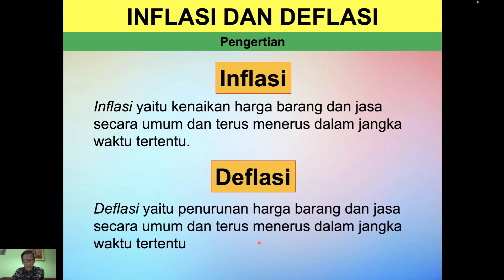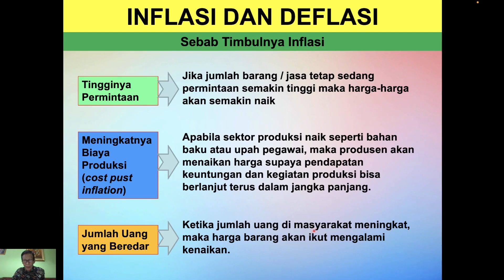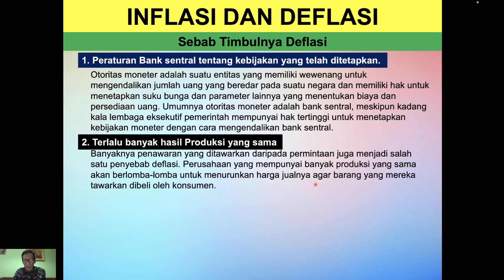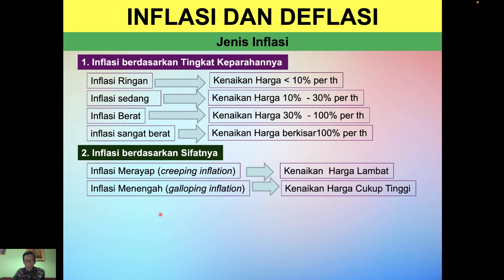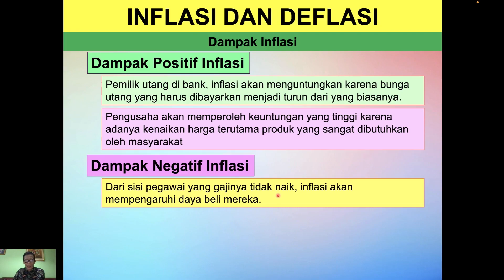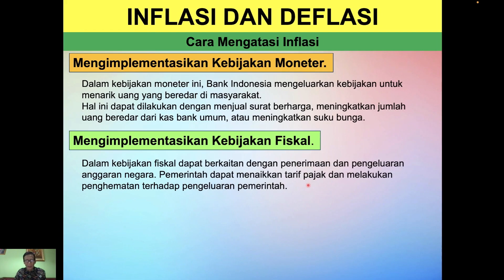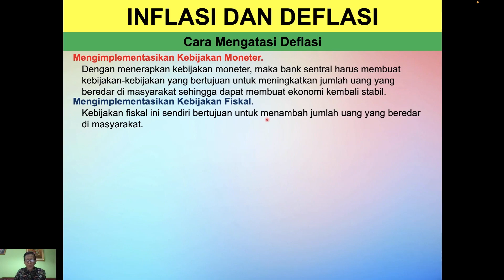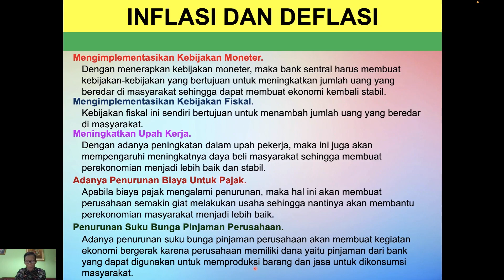Universitas Kadiri | Inflasi dan Deflasi | Oleh: Tutut D.S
Dalam video ini dibahas :
1. Pengertian Inflasi dan Deflasi
2. Sebab terjadinya Inflasi dan Deflasi
3. Jenis Inflasi dan Deflasi
4. Dampak Inflasi dan Deflasi
5. Cara mengatasi Inflasi dan Deflasi